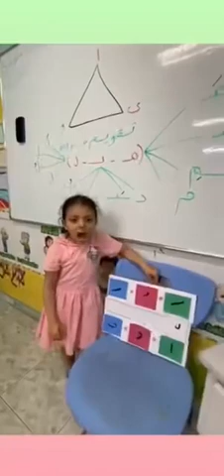Reema_International_School ♥️Grade 1♥️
🌷اللغة العربية تفوق سائر اللغات رونقاً🌷
🌷ويعجز اللسان عن وصف محاسنها🌷·
🌷اللغة العربية أصل اللغات🌷.
🌷· تعلموا العربية فإنها من دينكم🌷.
👩‍🏫معلمه : بسمه العلي👩‍🏫
♥️Grade 1♥️